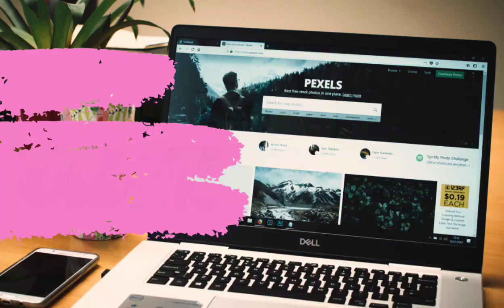15 Bisnes LakuKeras Semasa PKP Seminar Live: Rahsia Ketenangan & Kejayaan.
Assalamualaikum W.B.T 😊

Hai semua !!

Apa macam bila PM umumkan PKP dilanjutkan???

Ada yang suka..
Ada juga yang berduka cita..huhu

Jadi, seperti biasa aku malas dah nak sedih- sedih walaupun sedihlah jugak sebab tak dapat balik kampung. Huhu

Dengan itu aku pun mengisi masa lapang aku untuk mendengar ilmu-ilmu yang berguna.

Aku menonton Seminar Live daripada 3 Panel yang sangat AWESOME iaitu ProfMuhaya ustazhakimavenger & FahdiGhazali dan seminar ni FREE sahaja!! Memang rugi sangat-sangat kalau korang tak tengok.

Jadi, dalam video kalini aku ambil satu input yang menarik yang boleh korang buat dimusim PKP ni.

Selamat Menonton!

ANDA NAK TENGOK FULL SEMINAR LIVE NI ??
 Anda boleh klik link di bawah 👇🏼👇🏼👇🏼👇🏼👇🏼

Sebelum korang pergi tengok video lain..

Support la sikit bisnes aku huhu. Link ada kat bawah.. tQ 😘😘